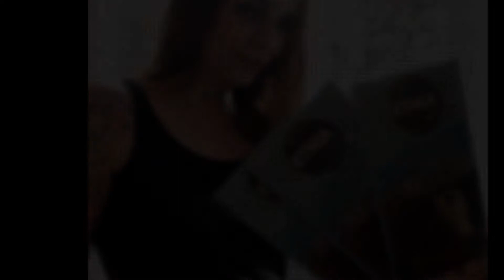ETHIA - auf ein erfolgreiches Jahr 2018